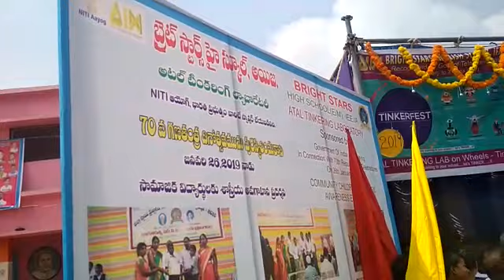Inauguration of Atal Tinkering laboratory in uttanur fair